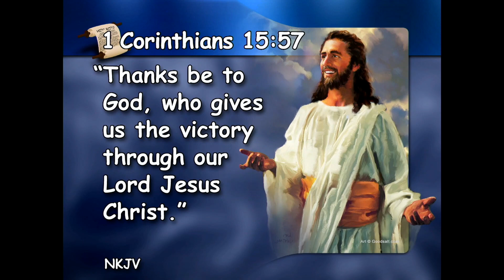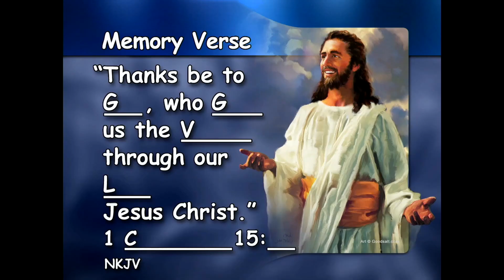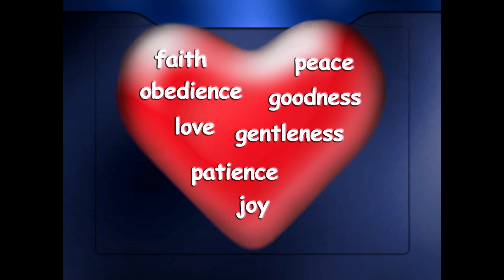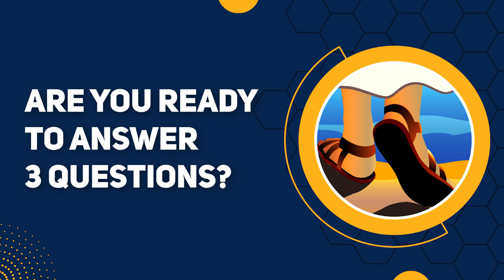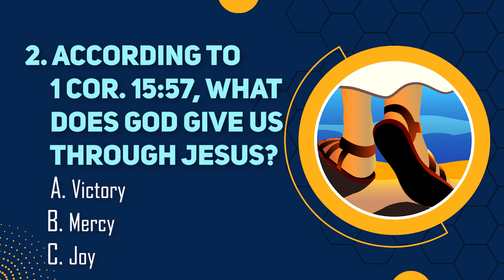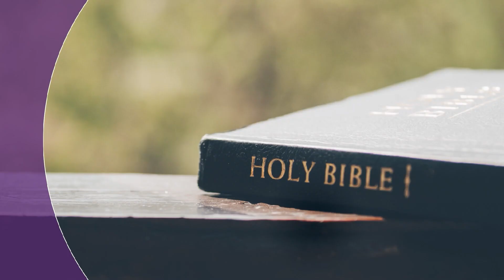Alone Against a Giant | WWWJ Bible Adventure | Dec. 16, 2022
Featured Adventurer Preacher: Rianne (Mt. Zion Light Bearers)